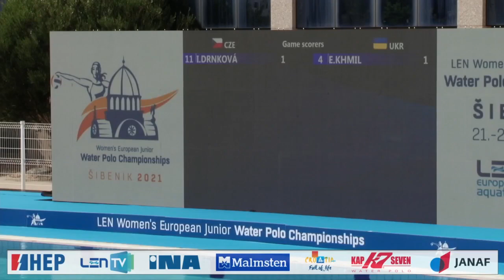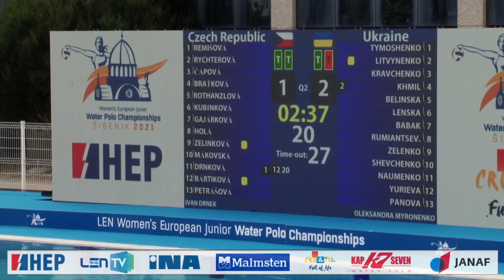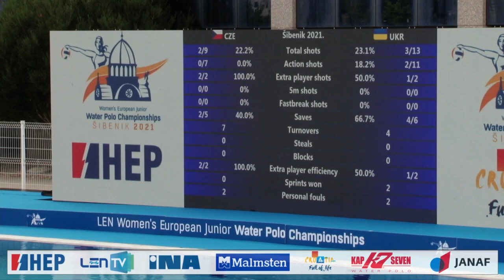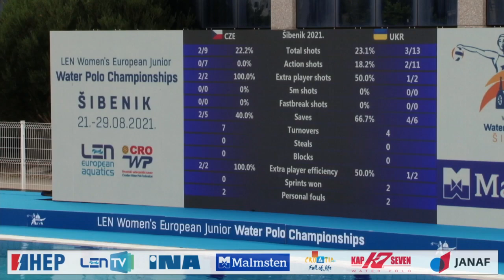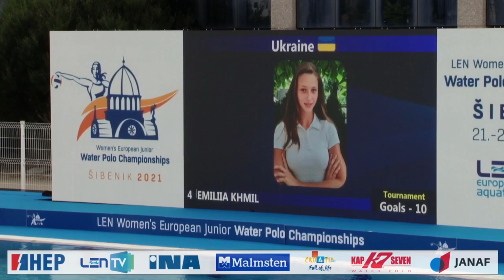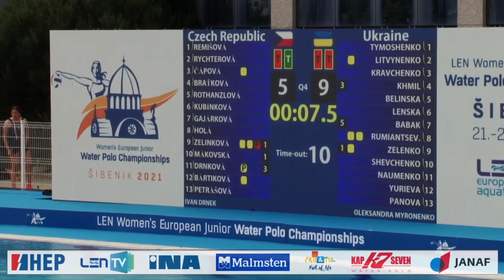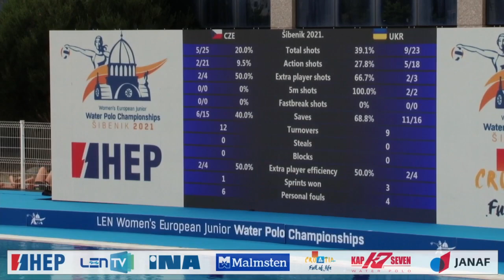Czech Rep. vs Ukraine - Women's Euro Junior Waterpolo Champ. 2021 - 13-14 Place